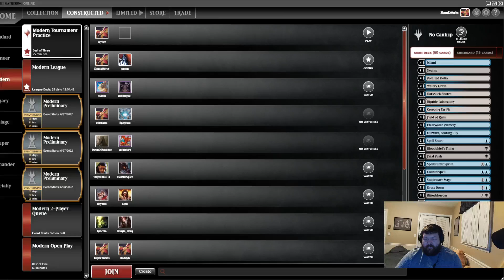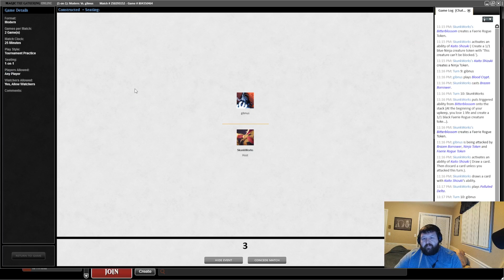U/B Faeries vs 8 Rack | MTG | MTGO | MTGA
Chapters:
00:00 - Game 1 vs Rack
09:40 - Game 2 vs Rack
24:09 - Game 3 vs Rack

Magic: The Gathering veteran with 17+ years of experience. I began playing MTG right before original Ravinca (2005) and Faeries ever since Morningtide (2008) while in Standard, Extended (RIP), and now Modern formats. This channel will focus on the [Modern] Faerie arch-type. Streaming 8pm-3am Daily.